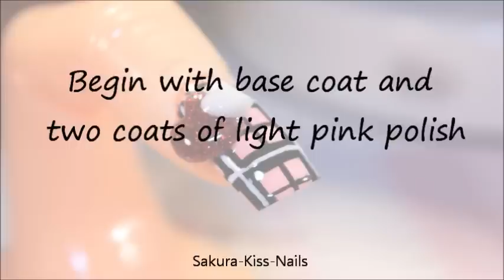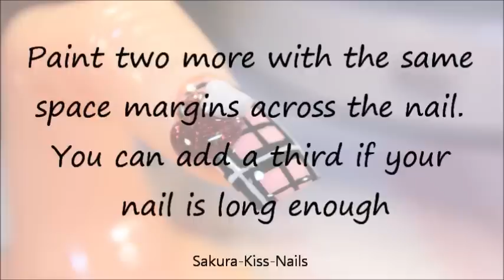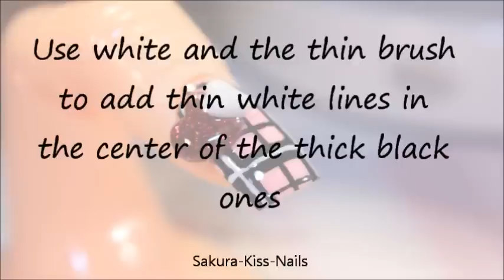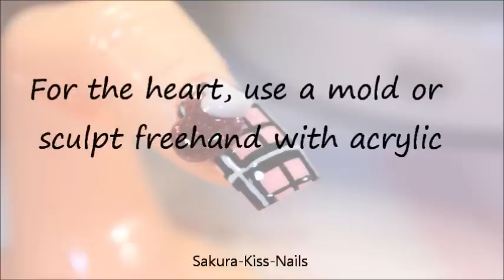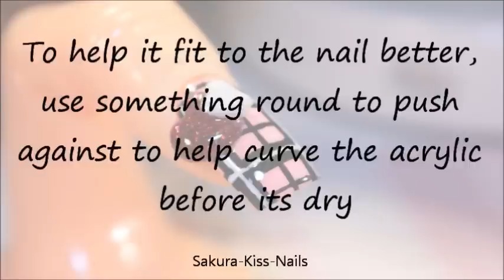Pink Plaid with Acrylic Mold Hearts Nail Art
~*~Click for info~*~

This design is a little more advanced, but super cute. You can also use a premade 3d decal instead of acrylic, or bypass it all together.

All products were purchased by me.